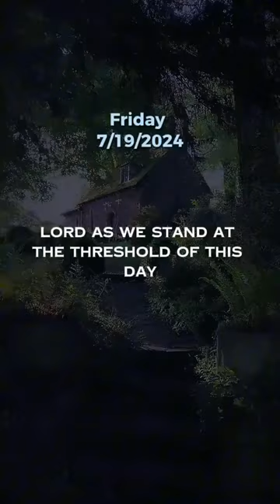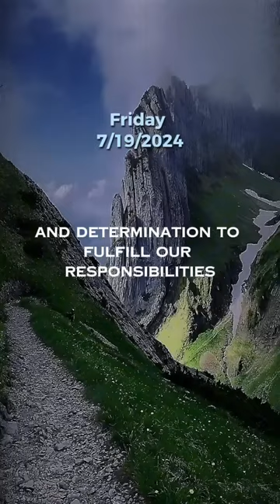1 Thessalonians 5:16-18 New International Version 16 Rejoice always, 17 pray continually, 18 give th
1 Thessalonians 5:16-18
16 Rejoice always, 17 pray continually, 18 give thanks in all circumstances; for this is God’s will for you in Christ Jesus.

There are many inspirational videos out there.
Always, always make sure their messages are backed by Scripture before you intternalize them.